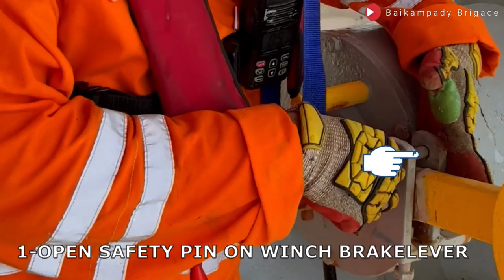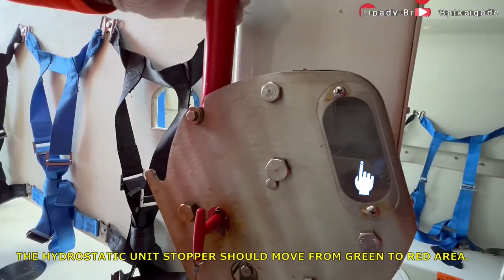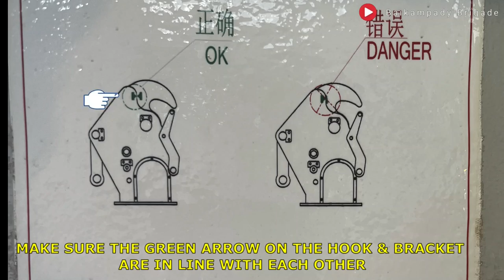🚤LIFE BOAT LAUNCHING AND RECOVERY PROCEDURE🚤.....EP-13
life boat launching & recovery procedure during drill 👷🧭🚢

in this video u will see,how to launch and recovery done during drill